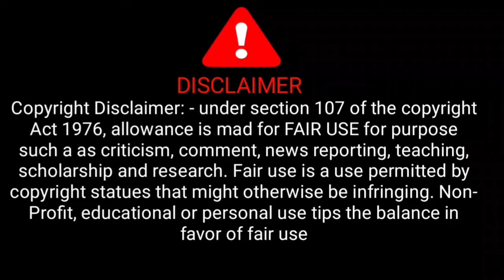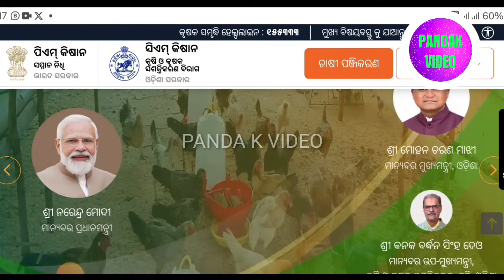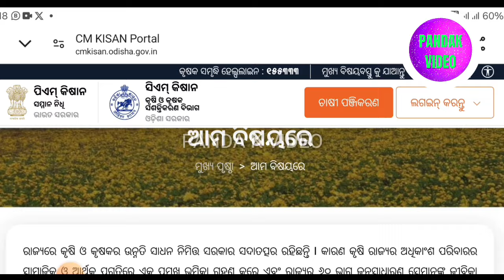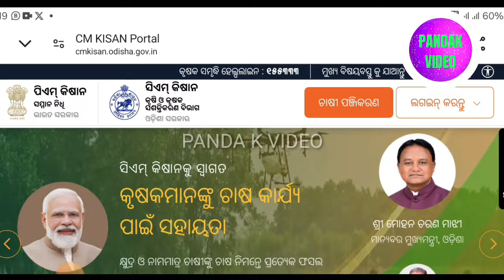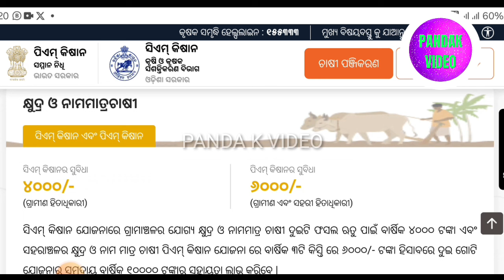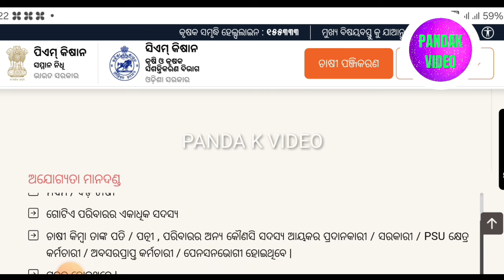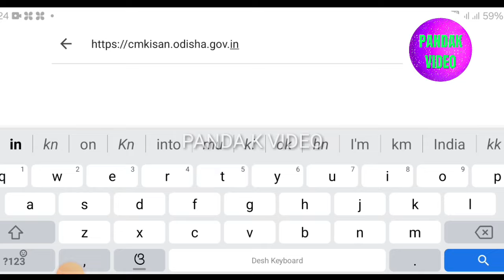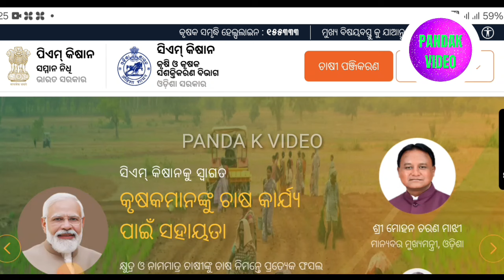Cm kisan yojana odisha online apply |How to apply cm kisanyojana odisha online |Cmkisan yojanaodisha